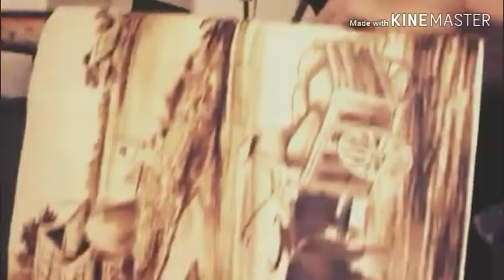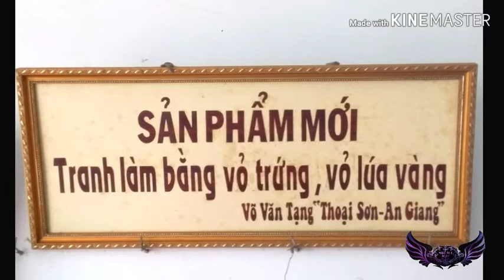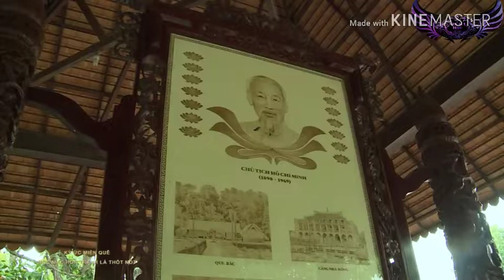Thuyết minh về nghề Tranh Ghép Lá Thốt Nốt| HS Trường THPT Nguyễn Văn Thoại| Ngữ Văn| Bắp An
Video được thực hiện bởi học sinh trường THPT Nguyễn Văn Thoại
Cơ sở tranh ghép lá thốt nốt tọa lạc tại 48, Hùng Vương-TT. Núi Sập-H. Thoại Sơn-AG.
Thực hiện:
Editer:Tạ Thị Thúy An
Âmthanhvoice: Bùi Thị Mỹ Tiên
Phỏngvấn: Nguyễn Đăng Khoa, Bùi Thị Mỹ Tiên, Tạ Thị Thúy An
Hậukì: Lê Ngọc Sang, Nguyễn Đăng Khoa, Tạ Thị Thúy An.
Nộidung: Tư liệu tham khảo
Nguồn flycam: Lang Thang Việt Nam
!Lưu ý: Một số video được lấy từ các kênh youtube có nội dung tương tự và được cắt ghép lại cho phù hợp nội dung  mà nhóm cần thực hiện.